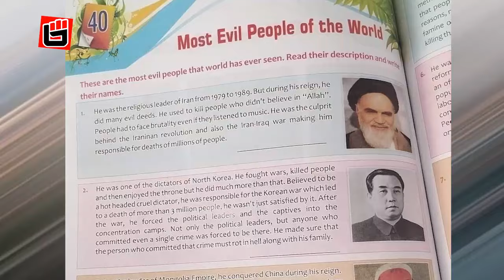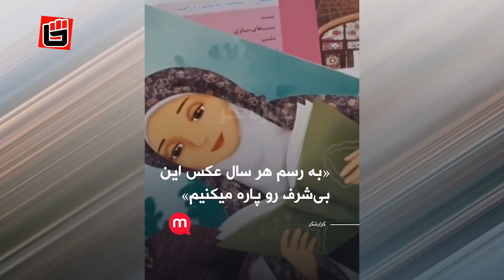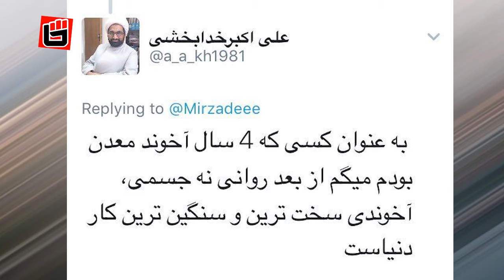یادگاری زشت ابراهیم رئیسی روی دیوار معدن که با بلعیدن کارگران مظلوم، خامنه ای را نجات داد